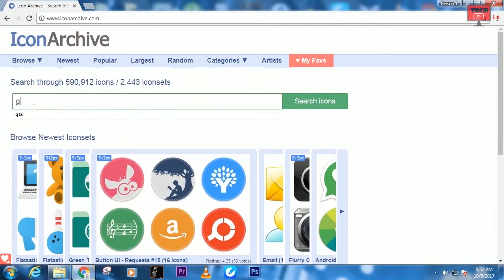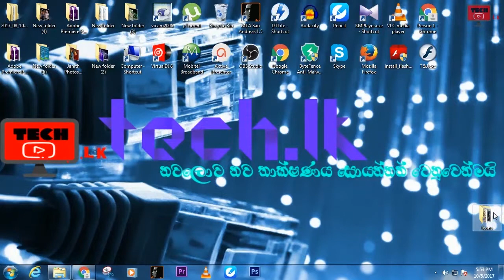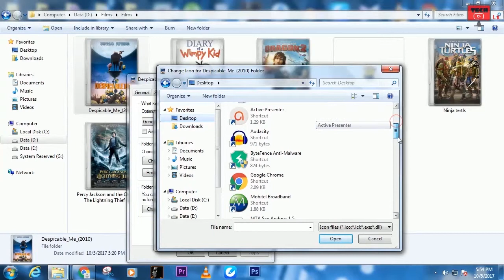🇱🇰How to change a folder icon (Sinhala)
Folde වල Icon වෙනස්කරමු